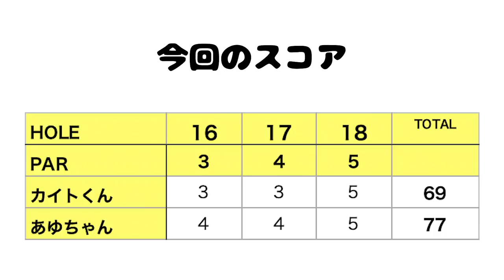クラブが降りてくるのが待てない時の対処法。【タイガー・ウッズvsベントレー #7】